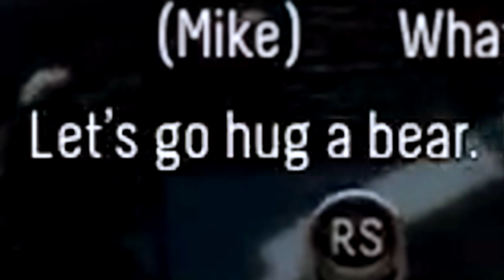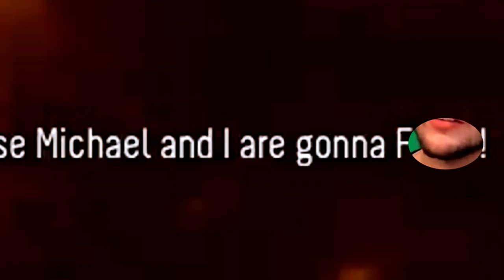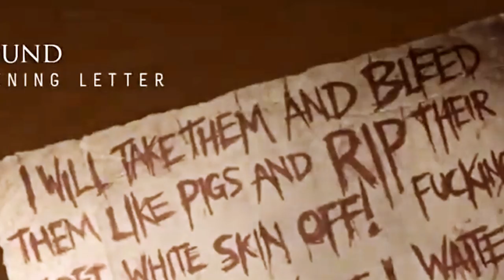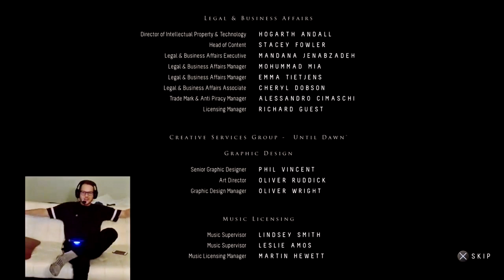THE BEST UNTIL DAWN MASHUP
Shoutout to the player who took the time & made this mashup video for all of us